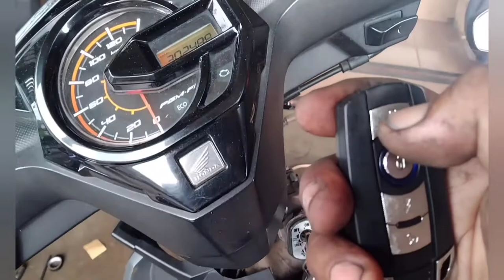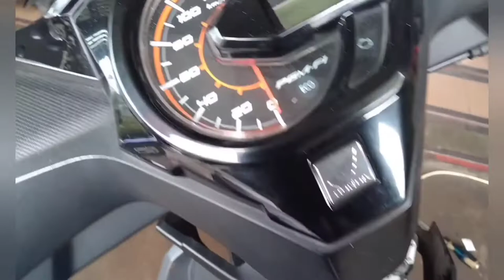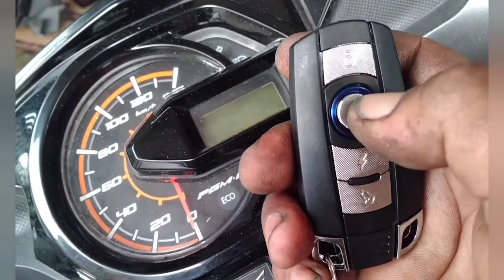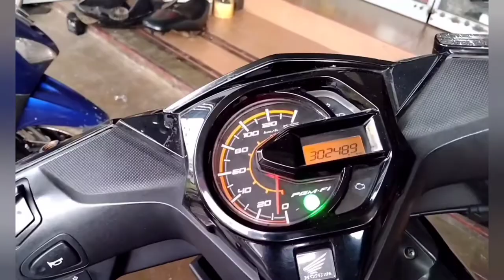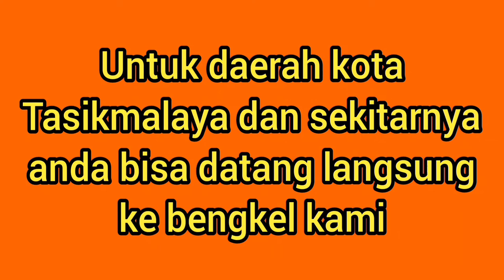Honda beat fi di pasang alarm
Sahabat T-WEL demi keamanan motor anda..
yuk kita Pasang alarm , supaya motor anda tidak lenyap di ambil maling.